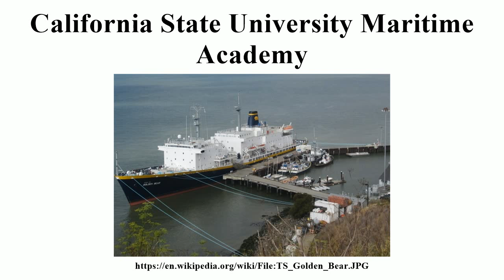California State University Maritime Academy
Image-Copyright-Info
Author-Info:   Coldasshonky

Image-Copyright-Info